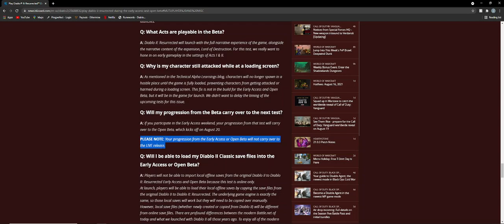Diablo 2 Resurrected Beta Let's Play Sorceress 10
A quick video discussing the end of the closed beta, the open beta, and the path going forward for GGEZ.